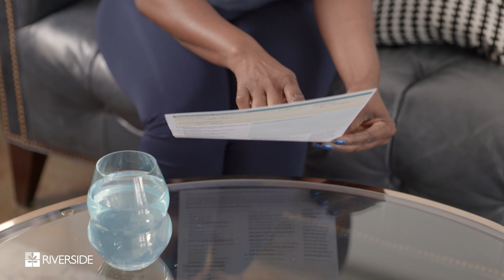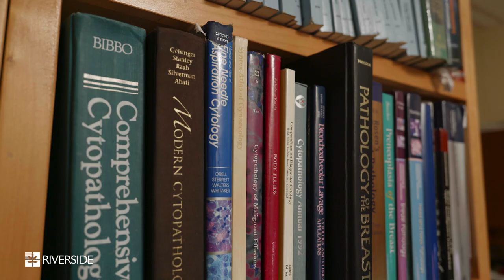Colorectal cancer can be prevented during a colonoscopy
Colonoscopy can prevent colorectal cancer by detecting and removing colon polyps before they may become cancerous.  Colorectal cancer may not produce any symptoms in early stages. As the disease progresses, more symptoms may appear. This is why screening is so important, as it looks for cancer when you have no specific signs or symptoms.

Colorectal cancer is rising rapidly among young adults according to the National Cancer Institute, which has prompted medical experts to lower the recommended age to start colorectal cancer screenings at 45 years of age, or earlier if you have risk factors for colorectal cancer.

While there are at home options that can screen for colorectal cancer, colonoscopy is the only screening that can both detect and prevent colorectal cancer.

To learn more about colorectal cancer and screening options available,